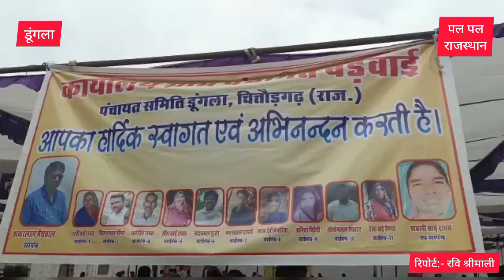प्रशासन गांव के संग शिविर में कई परिवेदनाओं का हुआ निस्तारण !